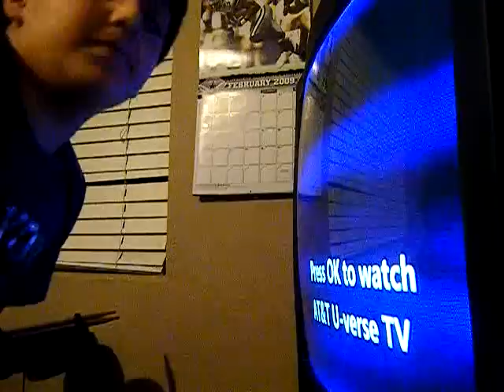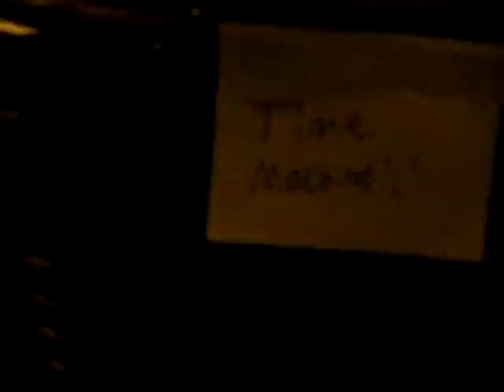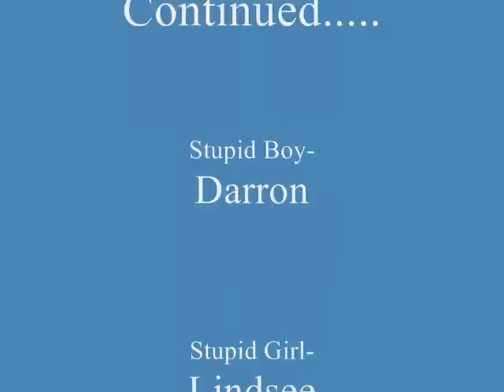Laxative Hunt Part 2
The stupid boy builds a time machine to prevent his sister from drinking his laxative, but how does he get back?